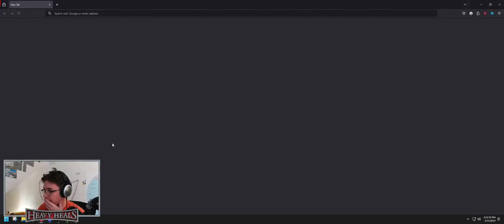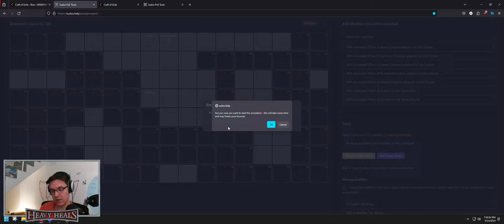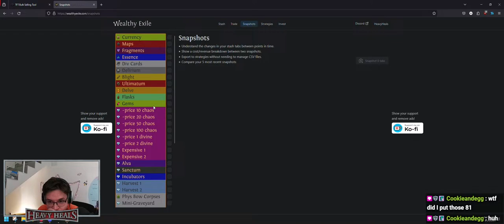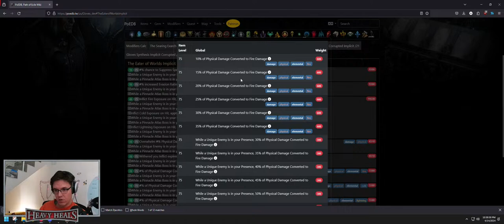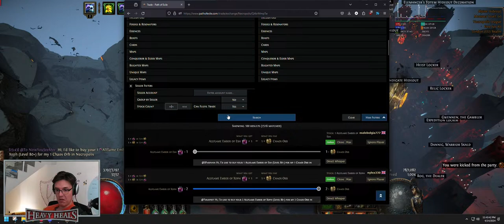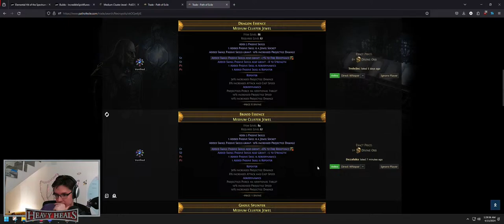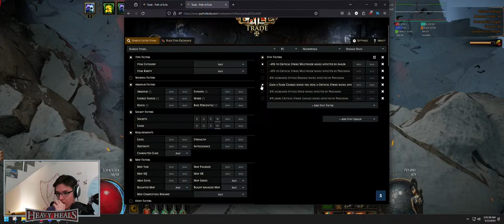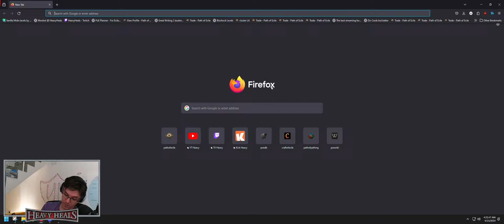Breach is so much FUN! Necropolis bow crafting too?! - Glad guide UP! !filter | Beginner Friendly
is the main stream, this is a secondary stream!

MAP REGEX: "!o al|f ph|uct|withe|s col|as l|gen|eec|on,|non" + crit (bleed bow glad)